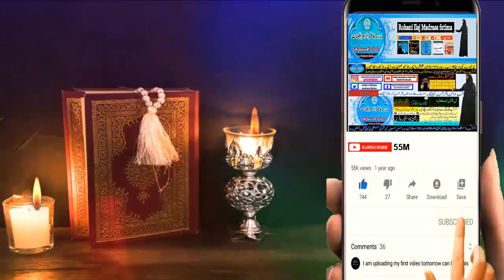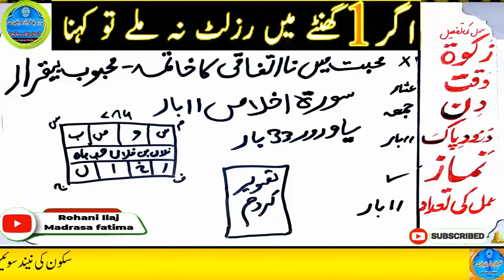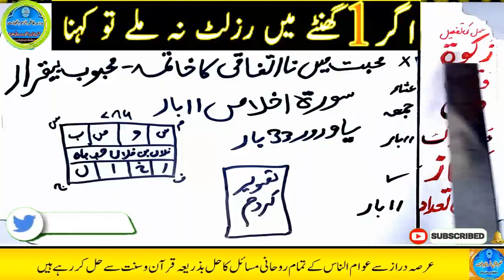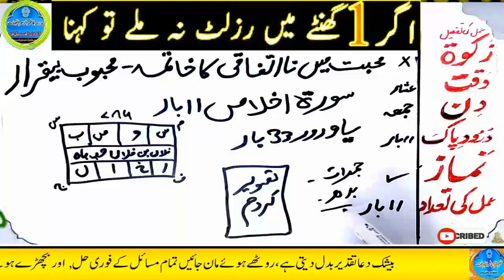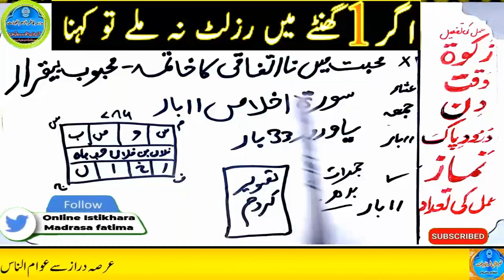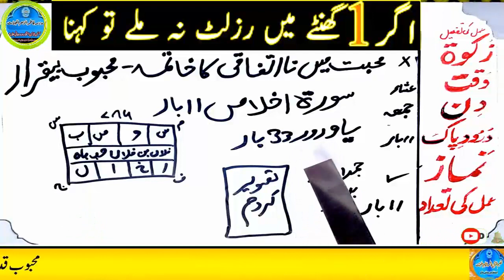mohabbat ka wazifa, wazifa for love, love marriage, mohabbat ka wazifa aag jesa, mohabbat ka taweez